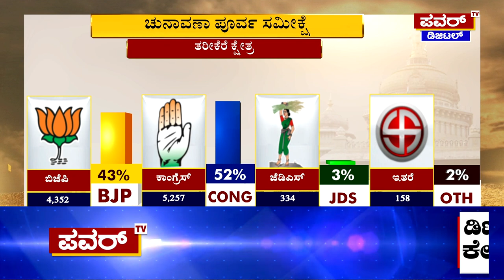Karnataka Election Survey : ತರೀಕೆರೆ ಚುನಾವಣಾ ಪೂರ್ವ ಸಮೀಕ್ಷೆಯಲ್ಲಿ ಕಾಂಗ್ರೆಸ್​ಗೆ ಮುನ್ನಡೆ | Power TV News